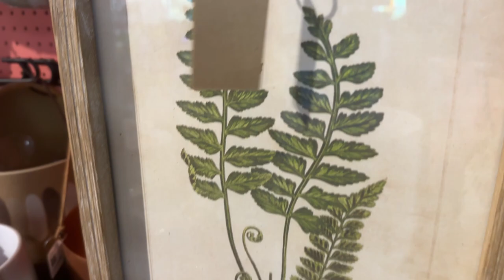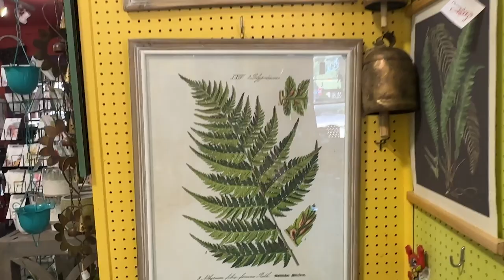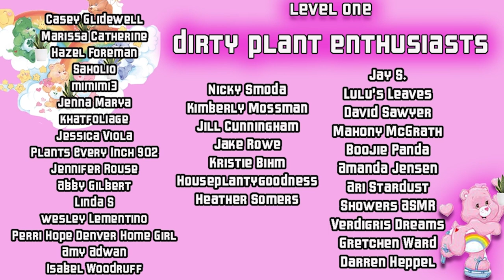PLANT SHOPPING 2023🌱❤️WESTWOOD GARDENS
COME PLANT SHOPPING WITH ME AT WESTWOOD GARDENS!! MY FAVORITE NURSERY!!

🪴HeartShapedBoutique.etsy.com

LATER TATERS!!🥔

🌿Links to my MUST-HAVE products🌿
Begonia bubble top
Moss poles
Moisture meter
Brita water filter (for the BAD & BOUJEE plants!)
Digital humidity/temp (shows high/low over past 24hrs)
Digital humidity/temp (small 4 pack)

Miracle-Gro plant food
VermisTerra worm castings

** Both Lights and shelving are the black color option **
48in LED lights
48in wide shelving (you can pack a BUNCH of plants on this!)
Electric light timer
Automated lighting control

Other Lighting I use:
Sansi LED grow light (24W)
LED string lights
4 arm adjustable LED pendant
5 arm LED
Spider farmer tent lighting

4.3in color pots
5.3in color cupcake pots
Water Spikes

Multi-color plant tags

Pest Control (it says for outdoor use, but I use it in & out, so your call)
How I deal with fungus gnats

Podcast Equipment:
Rodecaster Pro
Rode Podmic
Mic Boom Arm Stand
Rachel's pink headphones

Rachel's wireless mic for HSL channel

Parts for Aquaponics Setup:
Pump:
3/4" Uniseal:
3/4" Hole Saw bit:

I am a participant in the Amazon Services LLC Associates Program, an affiliate advertising program designed to provide a means for sites to earn advertising fees by advertising and linking to Amazon.com. Thanks for your support. Sales from these links help fund my page .